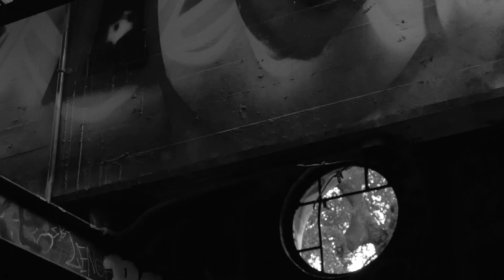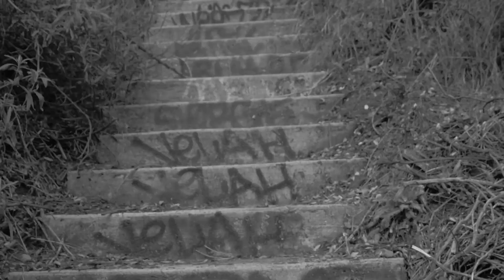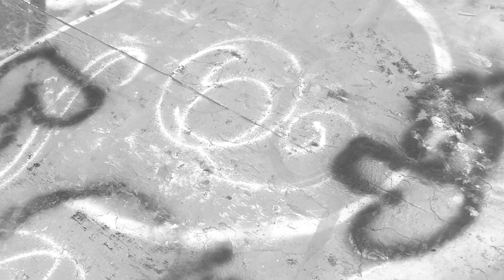Taser X DRWN. - I Know You Can Hear Me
(2016)